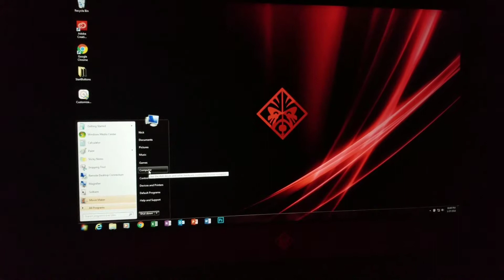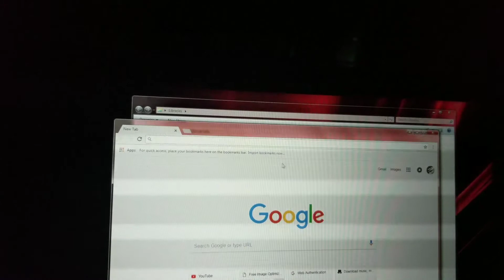Customized Windows 7 on HP Omen 2018 (just a look)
Showing how fast it boots and how i decided to customize windows 7 to match the omens aesthetic. I think I did an ok job. This is the 2017 model that costs like $1000, However, I managed to get mine for only 300, because I sold the $400 VR headset it came with and only payed 700 for it in total because of a Christmas sale. pretty good deal. any questions? ask away! [Disclaimer: this is using virtualbox, so boot times will definitally very if -someone- manages to get win 7 on the omen]